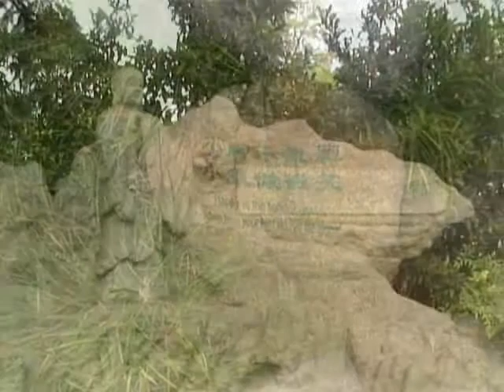xi'an 0001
Peace in the West - city wall, dancing in the street, night market, Big Goose pagoda and the sensational Tang dinner show.